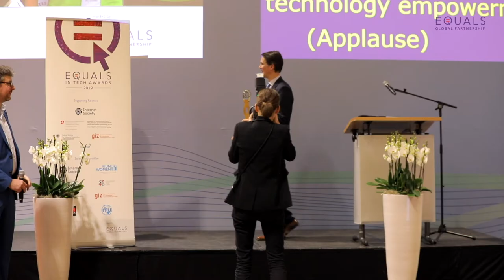EQUALS in Tech Awards 2019: Oreoluwa Lesi, WTEC, Nigeria - Winner at Skills Category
Meet Oreoluwa Lesi from Nigeria, Winner at Skills Category for WTEC project at the EQUALS in Tech Awards 2019